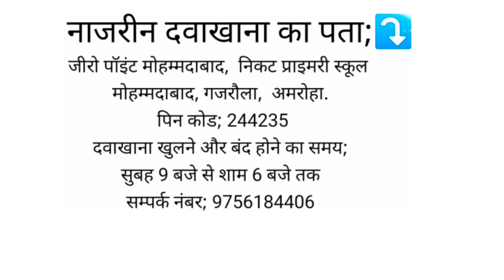जायफल खाने के फायदे और नुक्सान (Hakeem Nadeem Raza